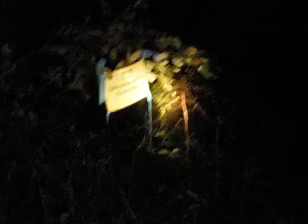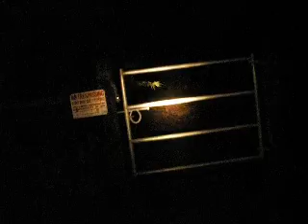WALK IN THE DARK